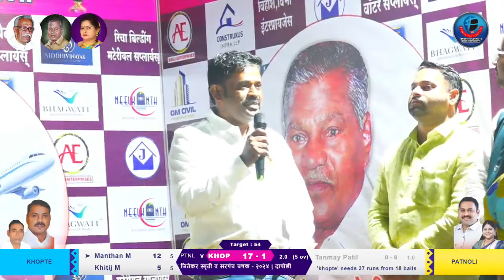PATNOLI vs KHOPTE | स्व.रघुनाथशेठ जितेकर स्मृती व सरपंच चषक - २०२४ | दापोली